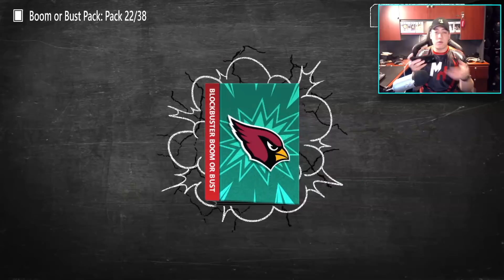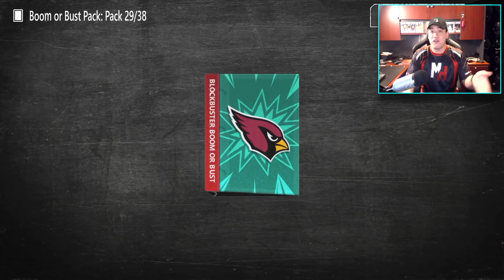Madden Mobile 20 PULLING FOR BLOCKBUSTER PETERSON! NEW UF MASTERS DROPPING THIS WEEKEND!!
Follow/ Like My Facebook Gaming Page!!

Thanks